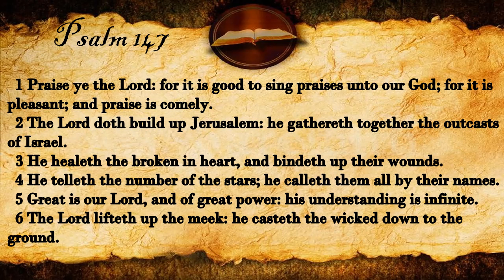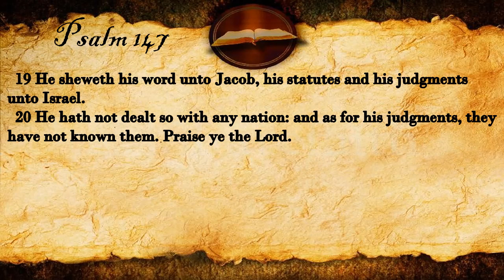Psalm 147 | KJV Audio (With Text)